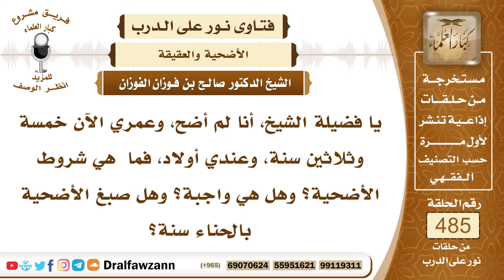7066- حكم الأضحية وفضلها وشروطها - الشيخ صالح الفوزان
"7066- يا فضيلة الشيخ، أنا لم أضح، وعمري الآن خمسة وثلاثين سنة، وعندي أولاد، فما  هي شروط الأضحية؟ وهل هي واجبة؟ وهل صبغ الأضحية بالحناء سنة؟
الجواب: الجواب: الأضحية سنة مؤكدة، بعض العلماء كالإمام أبي حنيفة رحمه الله يرى وجوبها، ولكن الجمهور على أنها سنة مؤكدة، وفيها أجر عظيم، وهي لسنة الخليلين إبراهيم ومحمد عليهما الصلاة والسلام، وفيها خير للمضحي ولأسرته وأهل بيته، وفيها صدقة من لحمها، وفيها خيرات كثيرة، ففيها فضل عظيم، فلا ينبغي للمسلم الذي يقدر على الأضحية أن يتركها؛ لأنه يخسر هذا الأجر العظيم، ونيل الثواب الجزيل، وهي نسك من المناسك: ﴿إِنَّ صَلَاتِي وَنُسُكِي وَمَحْيَايَ وَمَمَاتِي لِلَّهِ رَبِّ الْعَالَمِينَ﴾ [الأنعام: 162].. ﴿فَصَلِّ لِرَبِّكَ وَانْحَرْ﴾ [الكوثر: 2]، فلا ينبغي للمسلم الموسر أن يفرط فيها.ويشترط فيها شروط: أولًا: السلامة من العيوب، كالعمى والعور، وقطع الأذن كاملة، أو أكثر من نصفها، وقطع القرن، أو قلع القرن؛ لأن هذا نقص في الحيوان، وكذلك العرجاء البين عرجها، التي لا تطيق المشي مع الصحاح، المريضة البين مرضها، الهزيلة التي لا تنقي، فهذه لا تجوز في الأضاحي.
ويشترط أيضًا كما يشترط أنها تكون سليمة من هذه العيوب، يشترط أيضًا أن تكون قد بلغت السن المجزئة، وهي ستة أشهر للضأن فأكثر، وسنة كاملة للمعز فأكثر، وسنتان للبقر، وخمس سنين للإبل، هذه أسنان الأضاحي المجزئة.

السيرة الذاتية:
للاشتراك في قناة الشيخ صالح الفوزان

14_ الشيخ محمد أمين الشنقيطي
يتيوب

15_سماحة المفتي عبد العزيز آل الشيخ
 يوتيوب

رئيس الفريق
لمشروع كبار العلماء